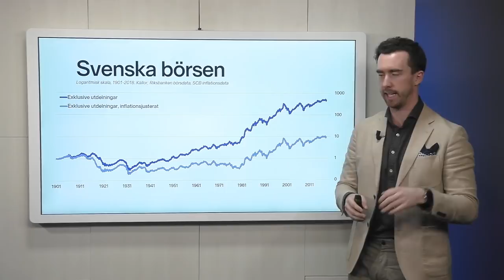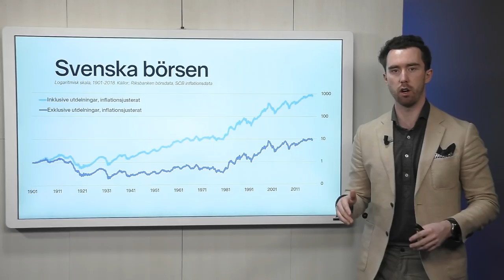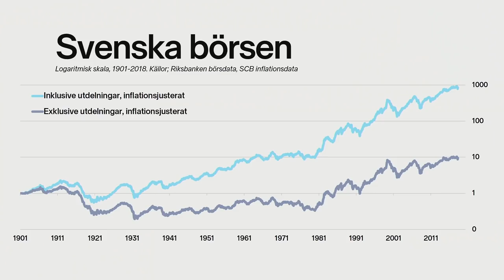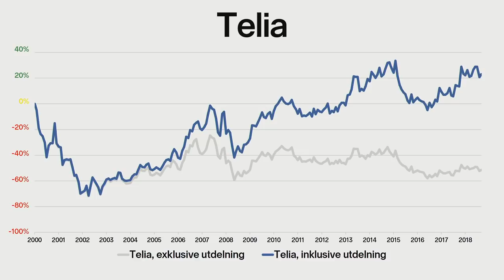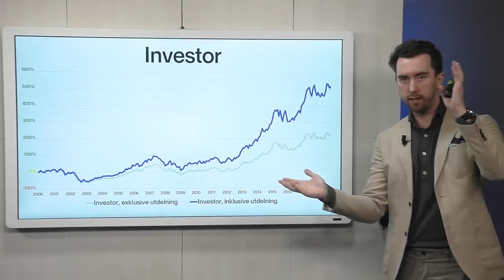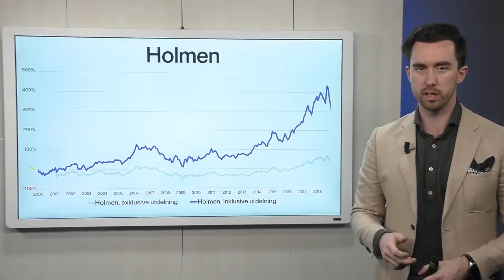Aktieutdelningens betydelse för avkastningen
Att aktieutdelningen är viktig känner de flesta som sparar på börsen till. Men hur stor påverkan har egentligen utdelningarna på vår totala avkastning?